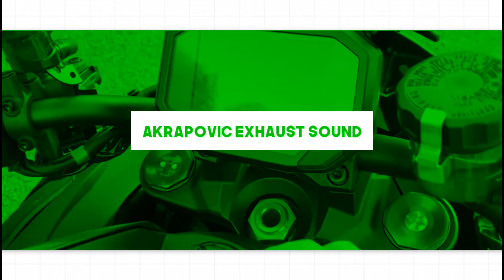ZH2 Exhaust Sound Compilation 2020, Stock + Full System SC Project + akrapovic slip on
A modern 998 cc DOHC four-valve per cylinder inline-Four is nothing to sneeze at, but what makes the Z H2’s engine special – and helps it crank out a claimed 197 hp – resides on the back of the engine just above the transmission. The special sauce is a 69mm planetary gear driven supercharger impeller that is massaged out of a single chunk of forged aluminum with the assistance of five-axis CNC machining. Kawasaki Zh2 2020 – First look review 2020 Kawasaki Ninja ZH-25R - Walkaround New 2020 Kawasaki Z H2 First Impressions Kawasaki Z H2 Supercharged Roadster
what is better kawasaki rouser 200 or kawasaki rou
who made the 1st kawasaki ninja
what is better kawasaki or suzuki
where can you get a owners manual for a kawasaki m
what is the symbol for the city kawasaki in japane
what is kawasaki frontale
which is faster kawasaki rouser 180 or kawasaki ro
what is the price of kawasaki ninja zx 6r
how do you get kawasaki
who makes kawasaki dirt bike
what country makes kawasaki
kawasaki what does klr stand for
what are kawasaki product prices
who make the kawasaki
what is the fastest kawasaki motorcycle
where is the starter on kawasaki 1500
what is the advantage of kawasaki rouser 220 to ka
kawasaki kx 65
where are kawasaki mules manufactured
where is the vin on a kawasaki dirt bike
what does klr mean in kawasaki klr650
when did kawasaki snowmobiles happen
how tall is diane kawasaki
how tall is mayo kawasaki
when was nina kawasaki born
how tall is nozomi kawasaki
when was carolyn kawasaki born
when was kawasaki station created
when was kyozi kawasaki born
when did kawasaki shōzō die
when was kawasaki shōzō born
when was yukiko kawasaki born
when did battle of kawasaki happen
when was toshikazu kawasaki born
when was tomisaku kawasaki born
when was yōsuke kawasaki born
when was kawasaki frontale created
when was tsutomu kawasaki born
when was mayumi kawasaki born
when was yukari kawasaki born
when was kawasaki synthesizer created
when did kawasaki synthesizer happen
when was kazuo kawasaki born
when was jirō kawasaki born
which is better kawasaki or suzuki
does kawasaki
kawasaki 900 z1 compatible with a vulcan kawas
how do you find a repair manual for a 1986 kawasak